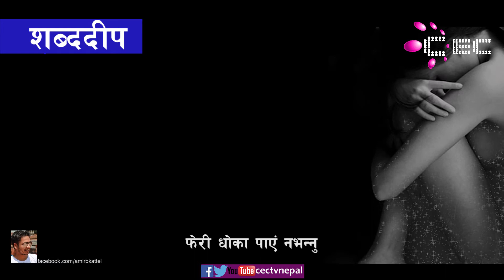SHABDADEEP WITH AMIR B KATTEL Ep3 || को छ र दु:ख पर्दा यहां ?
को छ र दु:ख पर्दा यहां ? || SHABDADEEP WITH AMIR B KATTEL